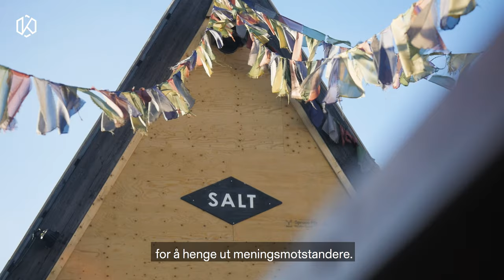Kulturrådets årskonferanse 2020: Lars Petter Hagen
Kulturrådets årskonferanse er i år digital. Temaet er kunstnerisk ytringsfrihet.
– Et velfungerende demokrati forutsetter frie kunstneriske ytringer. Kulturrådet skal forsvare kunst- og kulturuttrykk som frie ytringer, sier rådsleder Lars Petter Hagen i denne videoen.